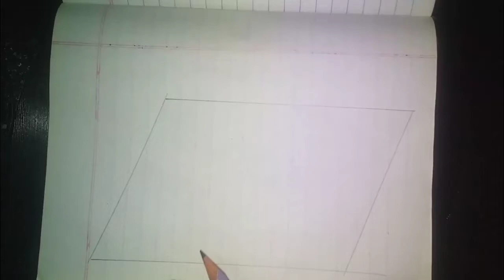पीले कनेर के फूल की आलेखन ॥ how to drow a kaner flower Alekhan.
पीले कनेर के फूल की आलेखन।
How to drow a kaner flower Alekhan..